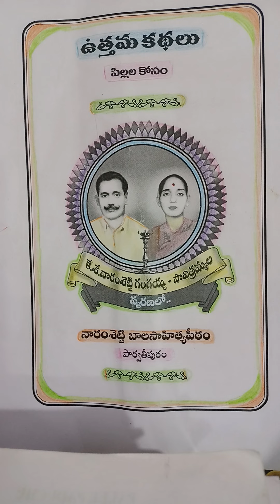గోవిందుడు - గురివింద /టింకు మరియు వాడి ఫ్రెండ్ /నిర్ణయం -3 కథలు